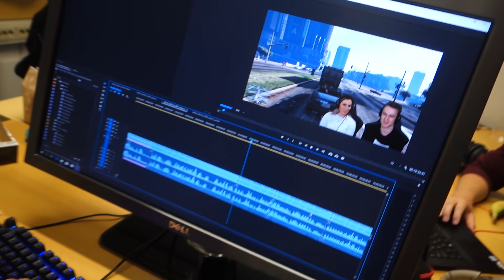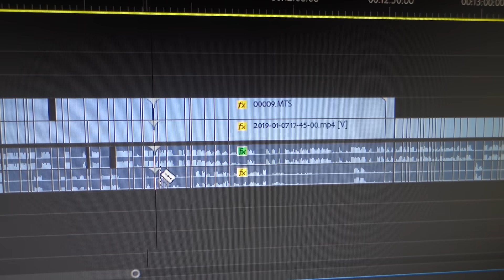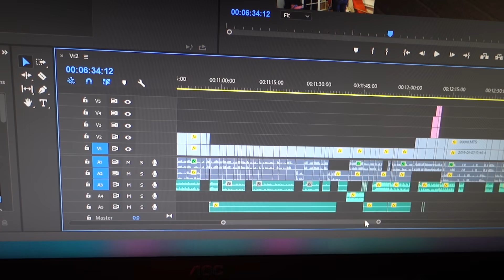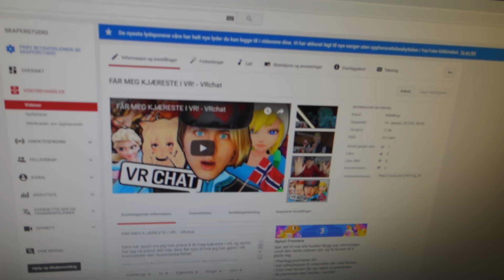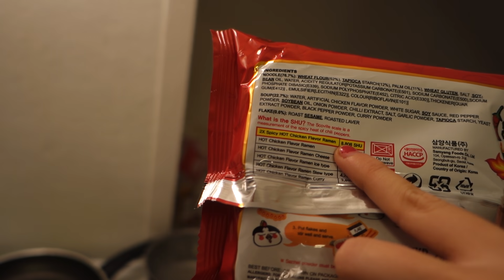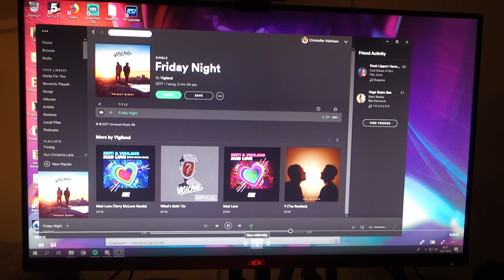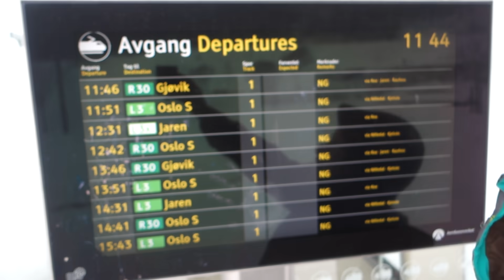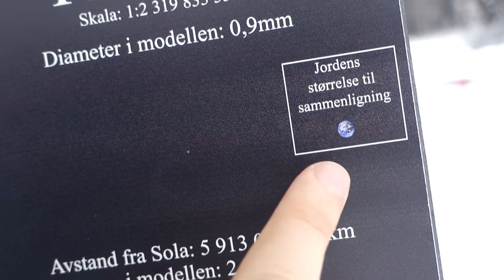To uker i mitt liv! | FLYTTEVLOGG (A)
Ja, jeg flytter igjen! Noe som også forklarer mangelen på videoer den siste tiden (Igjen), Men nå er jeg endelig på plass og klar for å lage mer videoer! Håper dere liker vloggen fra de siste ukene i Trondheim.